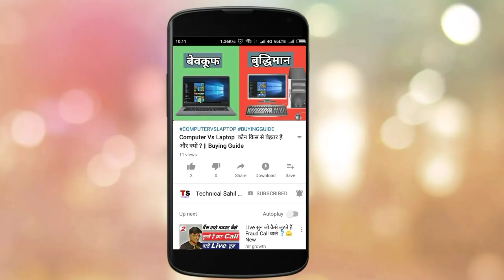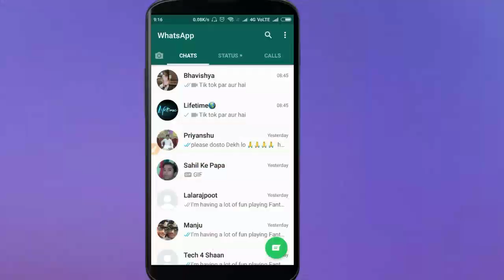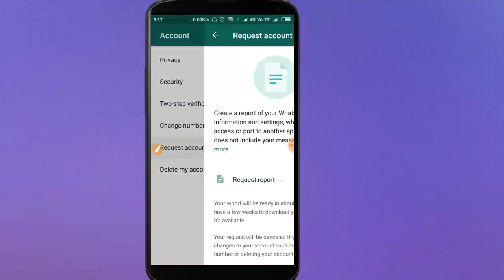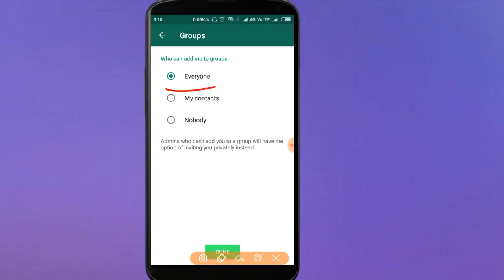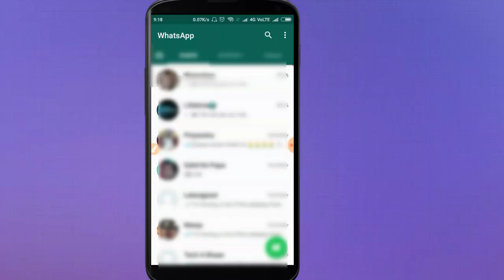WhatsApp group privacy settings | Choose who can add me to the group | Everyone,My Contacts, Nobody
Hi guys
I am Sahil and you are watching TECHNICAL SAHIL SUPPORT.

Dosto aaj ki video mein Maine WhatsApp group privacy settings ke bare mein bataya hai jisse koi Bina permission liye aapko add Nahi Kar sakta hai.

Ummeed hai aapko video Pasand aayega.